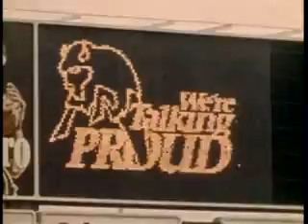NFL Films - Buffalo Bills